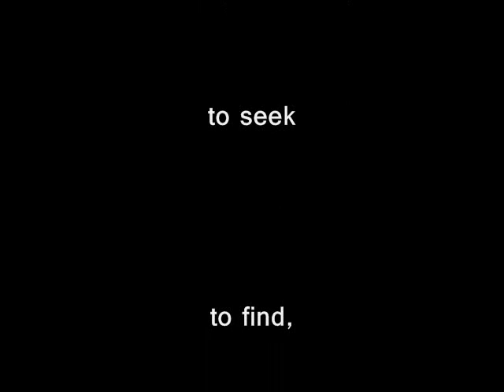Incredible adventures all around the world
This video summarizes some amazing races, adventures, and mountain climbs I've done around the world.